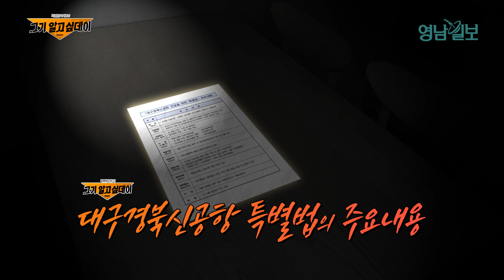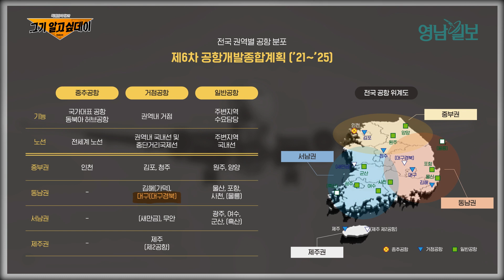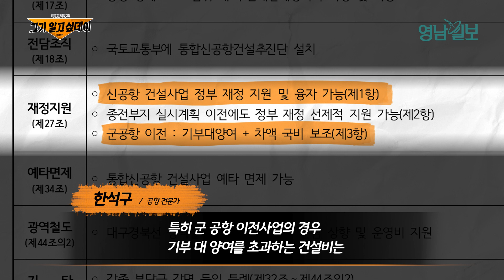대구경북신공항 토크콘서트 3편 - 특별법, 그것이 알고싶다 | 영남일보